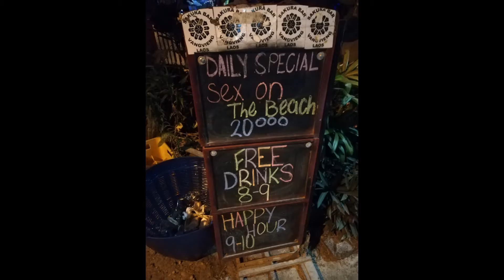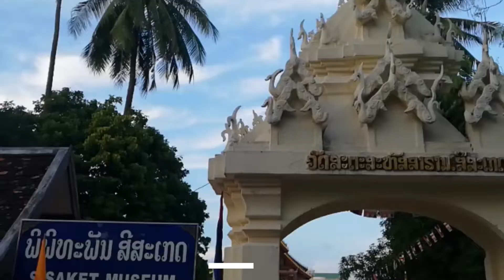Leaving Vang Vieng to Vientiane ! - Last night at Sakura Bar,Vang Vieng free unlimited liquor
This is my last day at Vang Vieng and the end of another amazing chapter in Laos. My next destination is Vientiane, so there I have visited some historical and architectural significance places. So please enjoy the video !!!